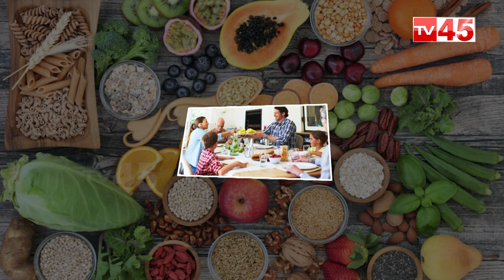Foods That Will Give You Energy All Day | శరీరానికి ఎంత శక్తి అవసరం ?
శరీరానికి ఎంత శక్తి అవసరం?
శరీరానికి శక్తి కావాలంటే ఎలాంటి ఆహారం తీసుకోవాలి ?
Foods That Will Give You Energy All Day
Food Should be taken if the Body Needs Energy